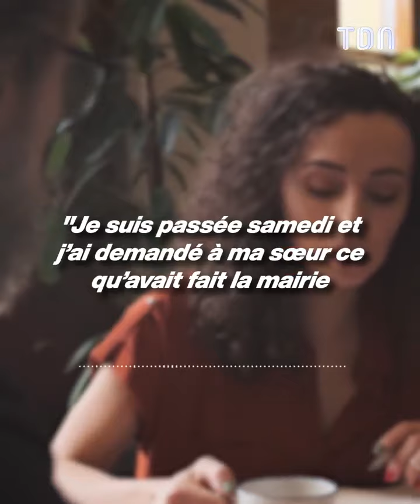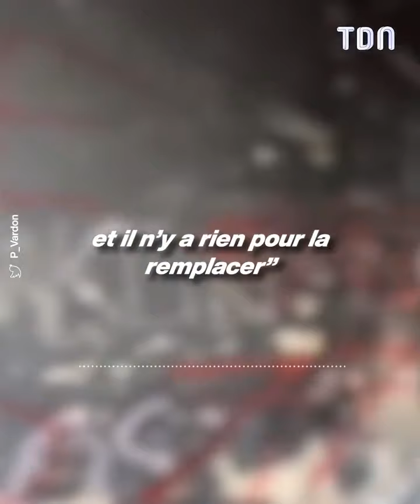Ces dealeurs installent un parc d'attraction dans la cité